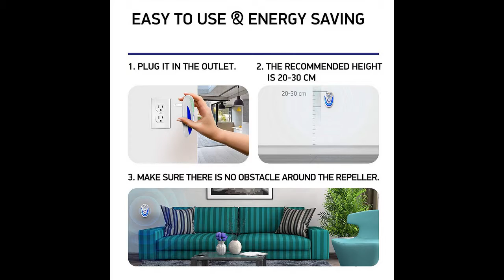4-Pack Ultrasonic Pest Repeller - Electronic & Ultrasound Plug-In Repellent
4-Pack Ultrasonic Pest Repeller - Electronic & Ultrasound, Indoor Plug-In Repellent | Anti Mice, Insects, Bugs, Ants, Mosquitos, Rats, Spiders, Roaches, Rodents - Child & Pet Safe

Product Descriptiont on Amazon